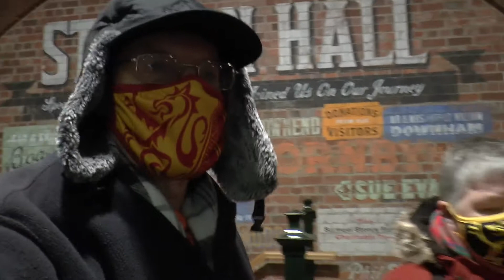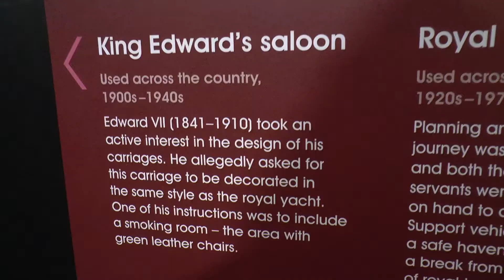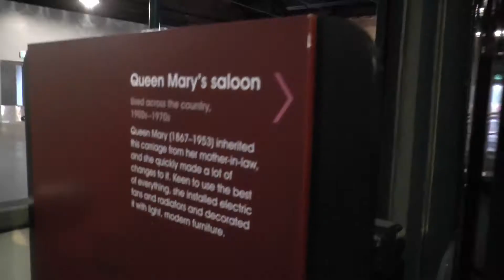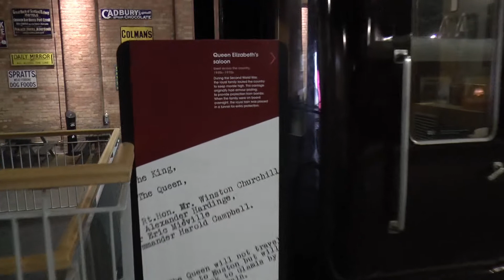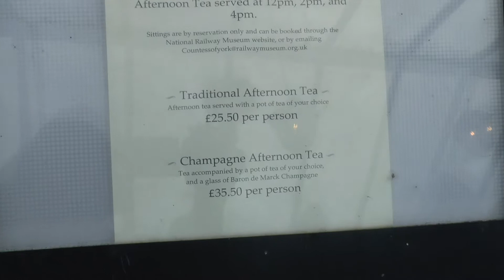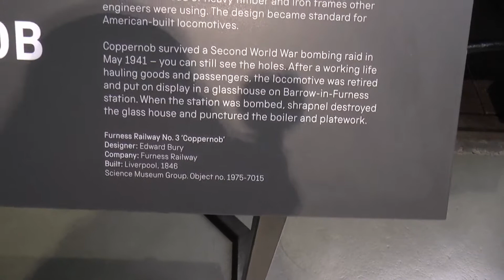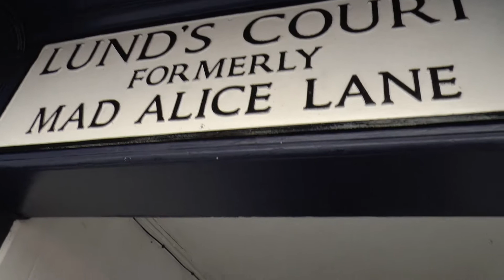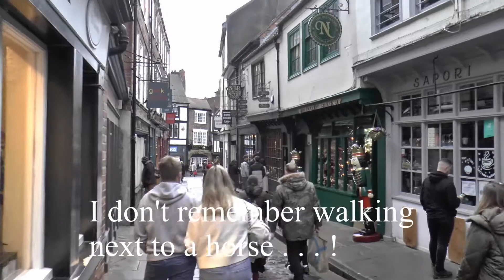'Jugs' Discovery 2. Test Drive to York!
Well, what better way to see if anything drops off after pulling out the front axle final drive unit!